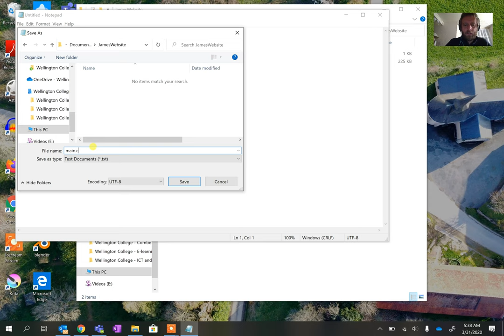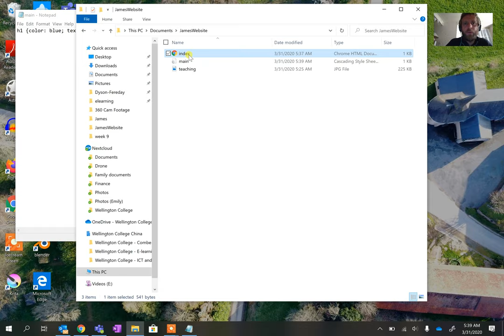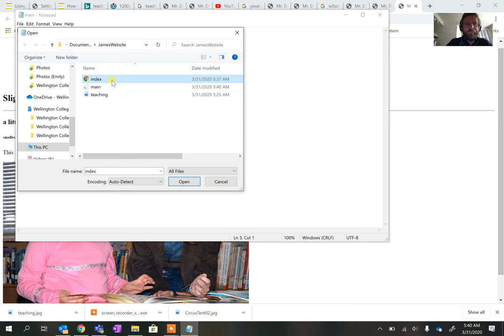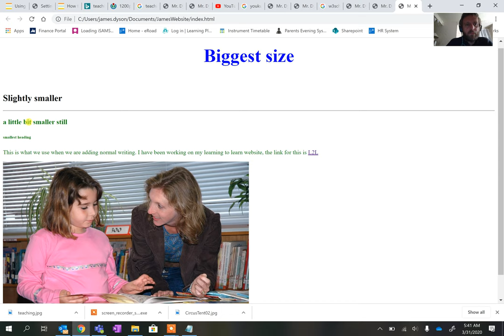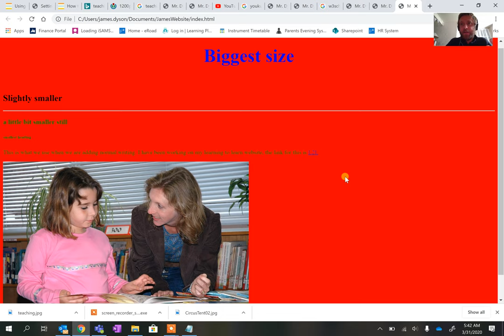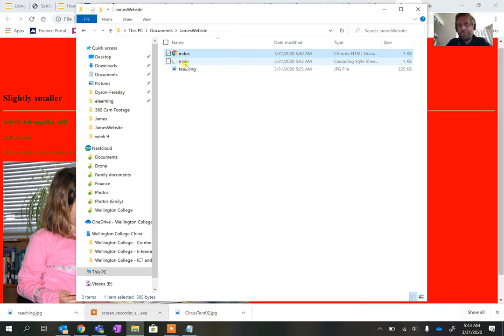Creating a CSS page for our HTML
Adding a CSS page to our HTML and beginning to use it to format our work